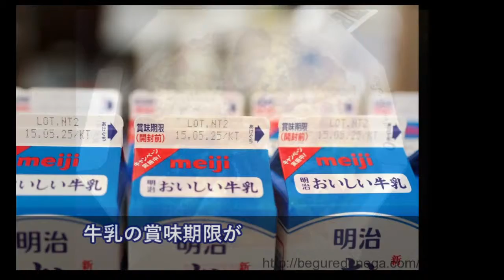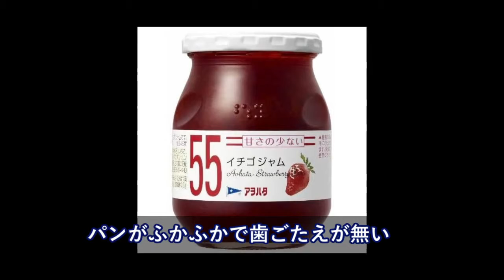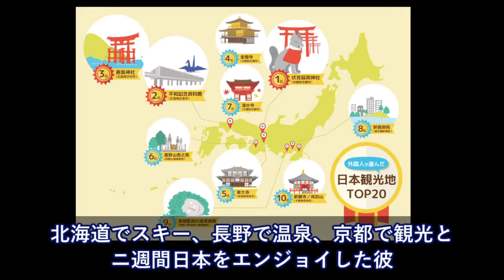米と英「日本のメシってちょっとなー」独と西「てめーふざけんな！」→悪口の内容が、凄すぎた！【日本大好き外国人】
海外の反応【人間交差点】台湾のバスの中で、うっかり日本語で話してしまった。次の瞬間、車内は騒然！！【スカッとAK】

海外の反応 衝撃！「日本はヤバいな！日本の駅の自動改札機の技術が凄かった・・・」外国人もビックリ仰天の日本の技術【すごいぞ日本】

【海外の反応】神秘的だ！「日本のガラス」中のものはホンモノなの？水の中を覗いているよう・・「精巧で美しい」

日本の逆鱗に触れ、真の恐ろしさに気づいたインドネシア人→顔面蒼白で土下座の用意をしてる模様・・。【海外の反応】

反日から親日へ転向した中国高官がアメリカへ亡命！習近平による過去最高の大粛清に世界が騒然となる